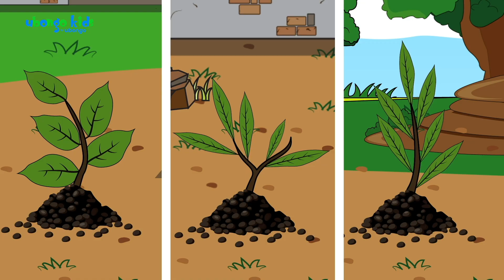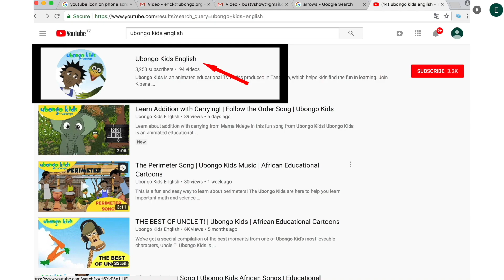Patience Song | Singalong with the Ubongo Kids | African Educational Cartoons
Singalong with the Ubongo Kids and ;earn how to be patient and exercise 'UTU'.  This is an excerpt from "Tabasamus Kokotoa."